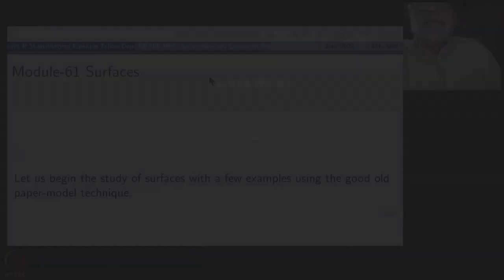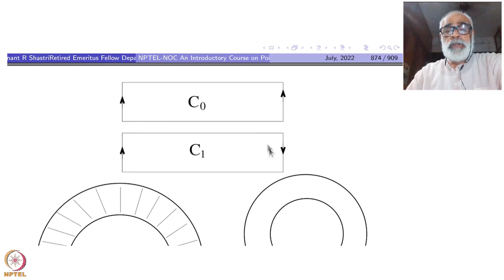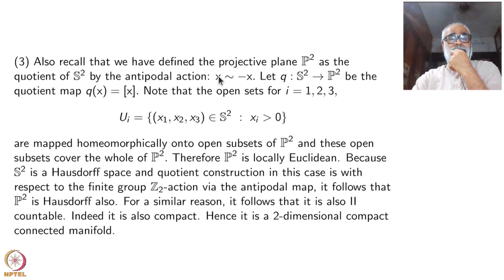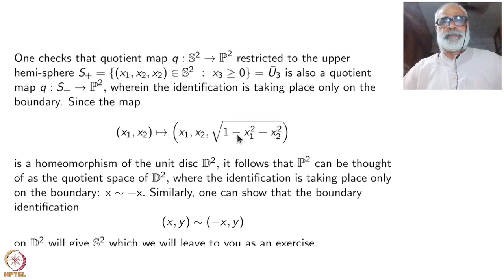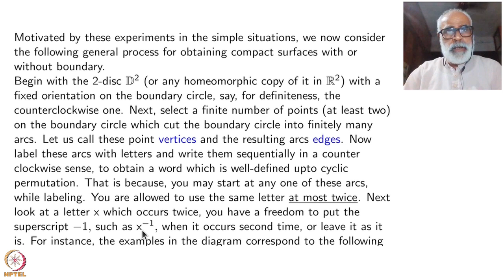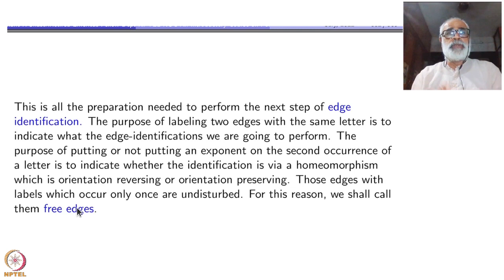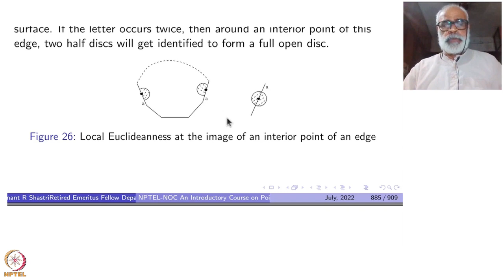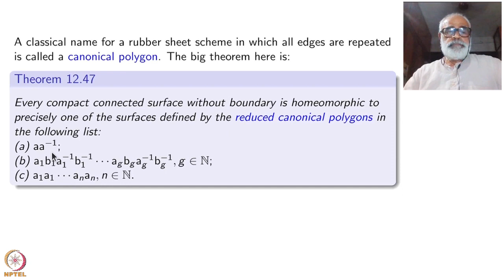Week 12 - Lecture 61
Lecture 61 : Surfaces